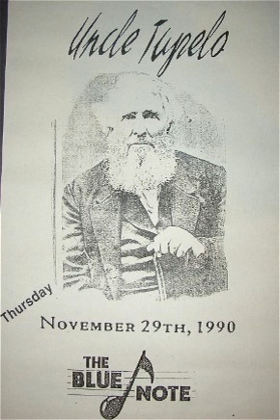Uncle Tupelo- Blue Note, Columbia Mo 11/29/90 Band Archive Soundboard Casette to DAT xfer incomplete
OK, so I guess it is time to tell the saga of DAT #251. I have already told the story of getting the Uncle Tupelo band archive tapes on one of my coffee creek posts, years back. Once I learned that the tapes were coming, I ordered a box of 10 DATs to use so I could copy them from cassette to DAT. Well, the tape supplier sent me the wrong tape- they sent me 90 meter DATs (3 hour) rather than 60 meter (2 hour). I did not have time to deal with returns and I thought "hey, it's a free hour per tape" so I put the entire UT archive on these things (except for 1 tape). I now know that 90 meter DATs are notorious for errors and jamming up, and that's exactly what happened with DAT #251. It seized up and broke so and I tried to splice it myself and made it worse. We recently sent the tape to a guy who specializes in fixing these... and it was too screwed up. He said it was the most damaged tape he had ever seen. He sent me a file with the salvaged files.
This show is actually 90 minutes long. Only the first 60min were able to be saved, and this one cuts off before it really gets good! I will need to get one of those DAT clones (or someone transfer the 32khz file) I sent to people so we can do a proper transfer of the full show. Bummer.

Recorded by: Tony Margherita?
Band archive tape digitized by Shayne Stacy
Equipment used: Aiwa consumer deck and Sony DTC-690
DAT xfer by Bill Reutelhuber

Setlist (courtesy of factorybelt.net): 11/29/90 - Blue Note, Columbia, MO
Life Worth Livin'/ Punch Drunk/ Watch Me Fall/ Postcard/ Gun/ Discarded/ Flatness/ Outdone/ Sauget Wind/ Train/ Wasn't Born to Follow/ Atomic Power/ Nothing/ Before I Break/ That Year/ Country Home/ True to Life/ D.Boon/ I've Been Working On the Railroad/ Factory Belt/(HERE IS WHERE IT CUTS) ?/ Do Re Mi/ Freak Scene/ Whiskey Bottle/ No Depression/ No Matter What/ I Got Drunk/ Graveyard Shift/ Cortez The Killer (w/ Brian Henneman, cut)